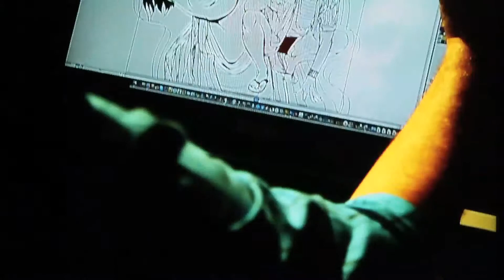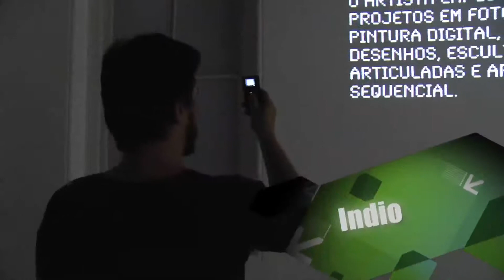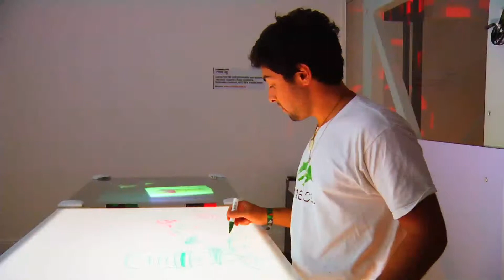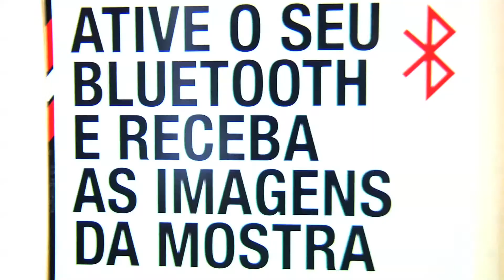MOSTRA 3M DE ARTE DIGITAL (GUIA CULTURAL)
A série Guia Cultural foi criada para os funcionários da empresa ML Serviços Financeiros.

Apresentação: Letícia Fiochi
Produção: Letícia Fiochi
Imagens: Kadu Vassoler
Edição: Daniel Trevis
Color: Daniel Trevis
Motion Designer: Vini Fonseca
Finalização: Daniel Trevis
Direção: Beto Leme e Kadu Vassoler